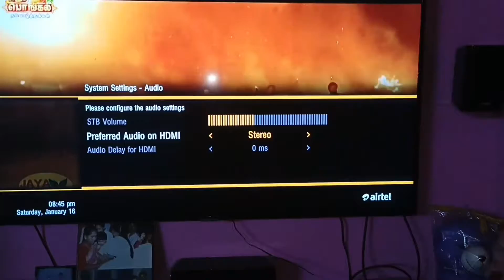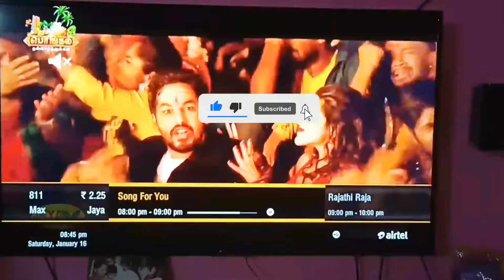How to set Dolby digital sound in ur set Top box?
Name Nubia Z11 Mini S
NETWORK Technology
PLATFORM OS Android 6 (Marshmallow); nubia UI 4
MAIN CAMERA Single 23 MP, f/2.0, 1/2.6", 1.0µm, PDAF
Video 1080p@30fps
SELFIE CAMERA Single 13 MP, f/2.2, 1/3", 1.22µm, PDAF
SOUND Loudspeaker Yes
3.5mm jack Yes
  - DTS sound

PUBG Mobile requirement for Android and iOS: All you need to know
Minimum requirement for PUBG Mobile. ...
For Android users: Device running Android version 5.1.1 or above with the minimum of 2GB of RAM and 2GB of free storage can run the game at lowest possible settings.
For iOS users: iPhone 5S, iPad 2 or newer running iOS 9 or above can run the game.